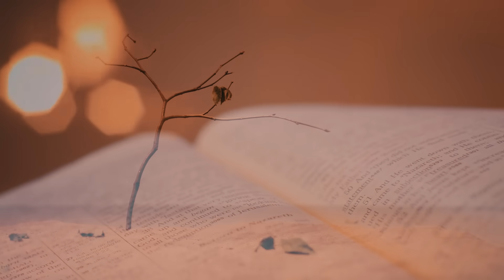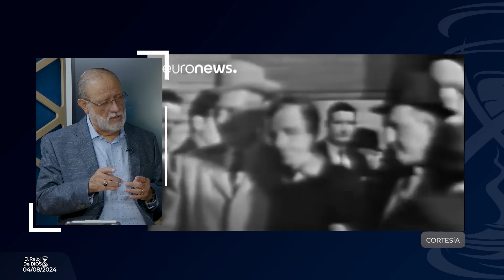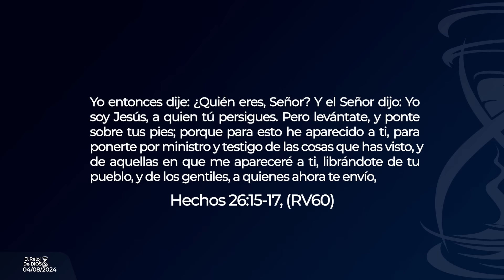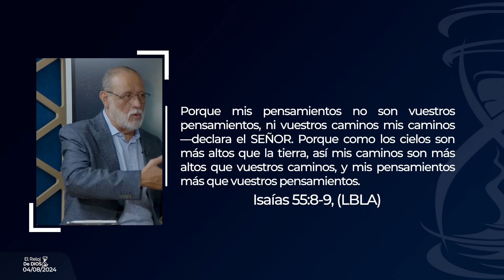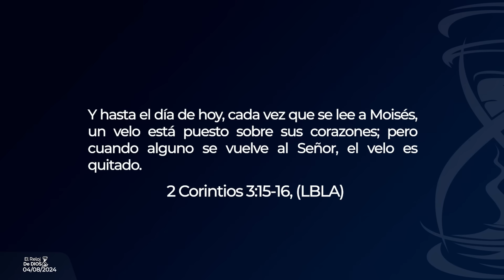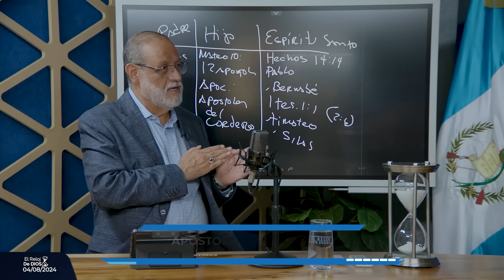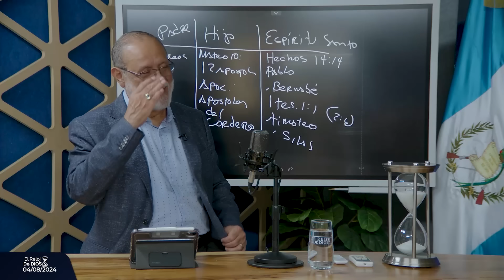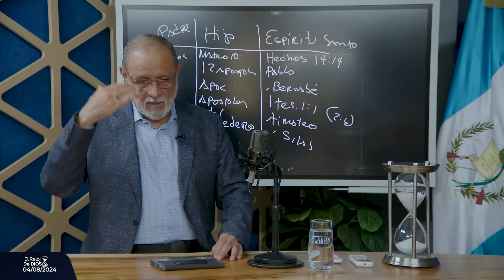El Reloj de Dios - LA ANTÍTESIS DEL ARREPENTIMIENTO - Segunda Temporada - Episodio 47